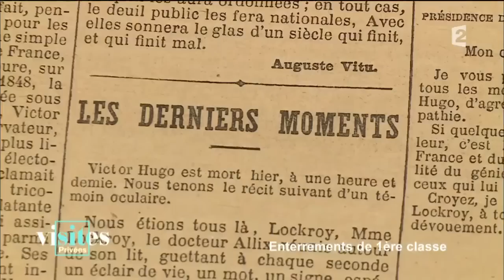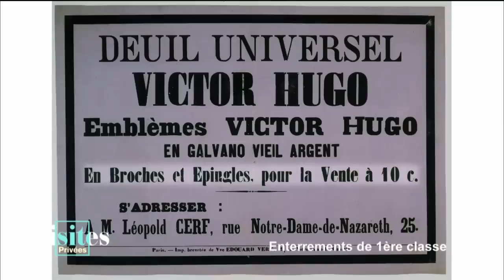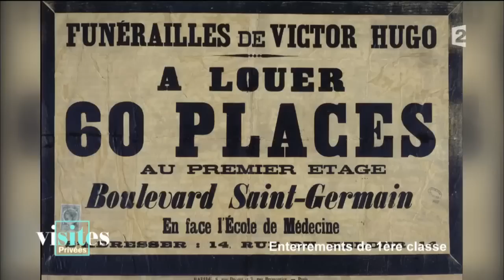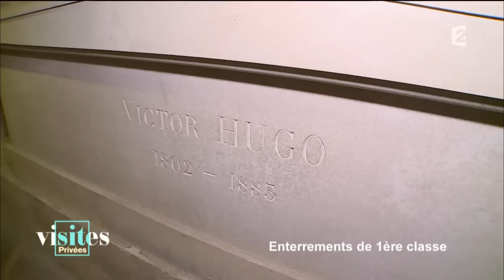L'enterrement de Victor Hugo - Visites privées